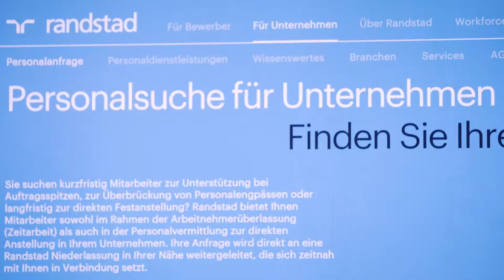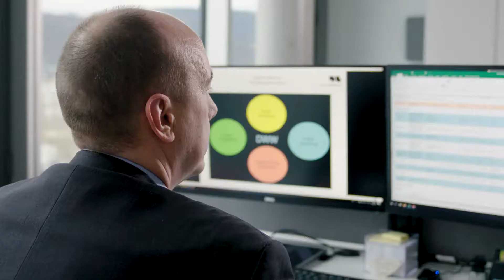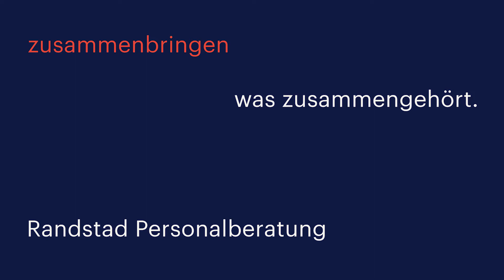Randstad Erfahrungen: Personalberatung für Deutsche Wohnwerte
Welche Erfahrungswerte haben andere Unternehmen mit der Personalberatung Randstad bei der Besetzung von Führungskräften gemacht? Die Deutsche Wohnwerte berichtet von Ihrer Erfahrung bei der Personalbeschaffung.

Die Funktionsweise der Personalvermittlung auf Führungsebene als auch der Nutzen für Bewerber und Unternehmen werden erklärt.

- Ihre Personalberatung für direkte Personalvermittlung an Unternehmen.